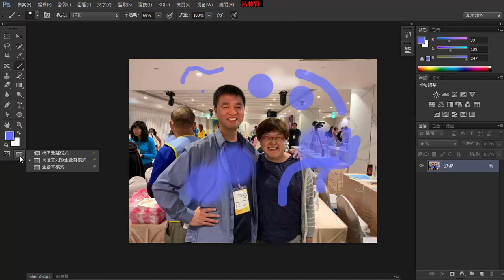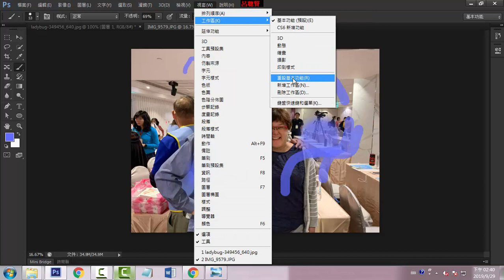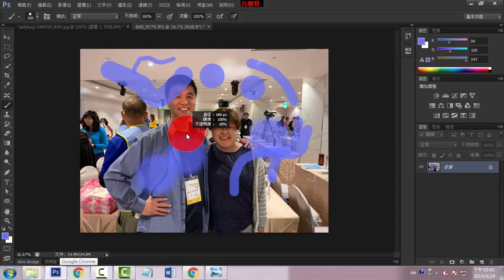E15 重設預設工作區